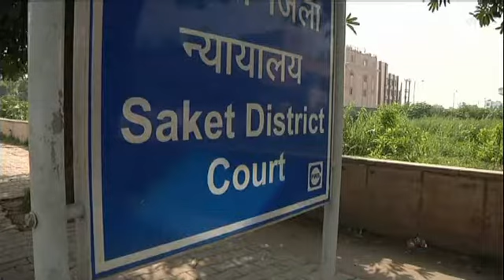Inde: la peine de mort requise à l'encontre des violeurs de l'étudiante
La peine de mort. C'est ce que le procureur a requis à l'encontre des quatre hommes jugés pour le...

La peine de mort. C'est ce que le procureur a requis à l'encontre des quatre hommes jugés pour le viol et le meurtre d'une étudiante en décembre à New Delhi. Hier, ils ont été reconnus coupables pour leurs crimes commis principalement dans un bus. Un cinquième accusé qui disait être mineur au moment des faits a été condamné le mois dernier à trois ans de détention. Un sixième accusé s'est suicidé en prison pendant le procès. La jeune étudiante avait été violée à plusieurs reprises et torturée à coups de barre de fer par ses agresseurs. Elle avait été jetée sur le bord de la route ainsi que son compagnon qui a été violemment frappé. Des milliers d'Indiens ont été révoltés par cette affaire. Les lois contre les délinquants sexuels ont été durcies, et la peine de mort introduite pour les violeurs dont les victimes sont décédées.